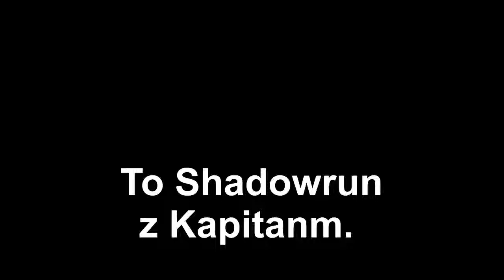Shadowrun: Dragonfall Gameplay PL 05 - W kawiarence.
Cześć,
Dzisiaj idziemy do kawiarenki, ale kawy pić nie będziemy. Będziemy załatwiać interesy. Kolejny nieobfitujący w akcję odcinek, ale tym razem dowiadujemy się kilku ważnych rzeczy.
Zapraszam.